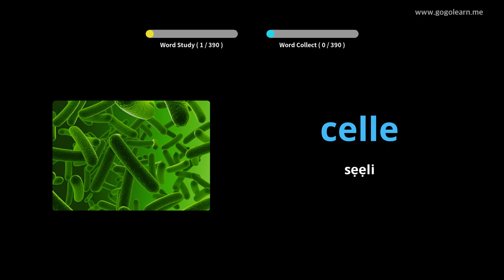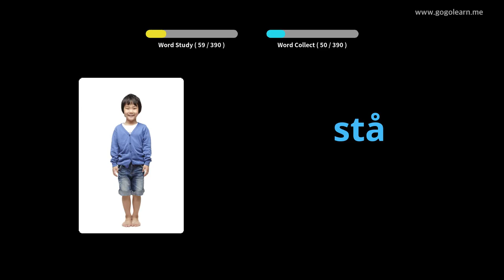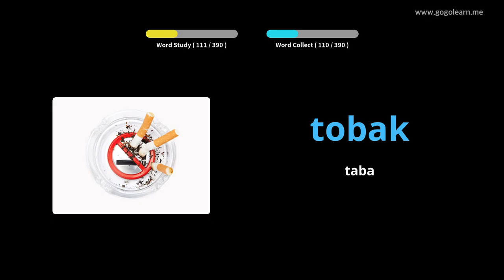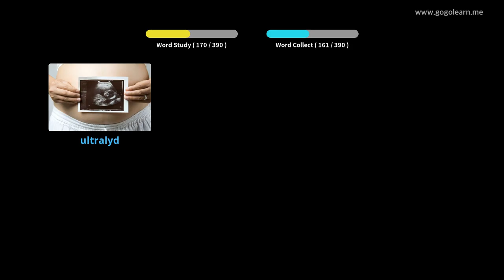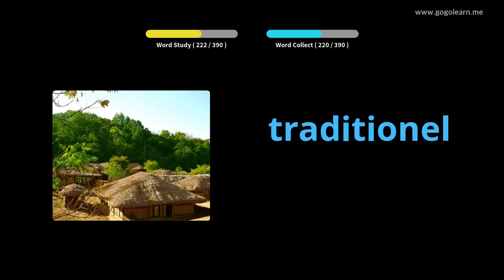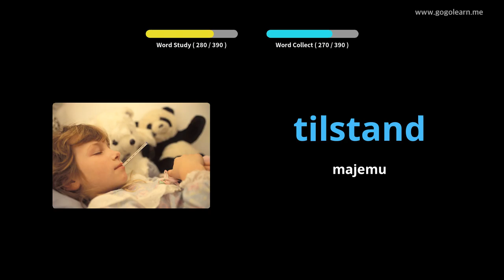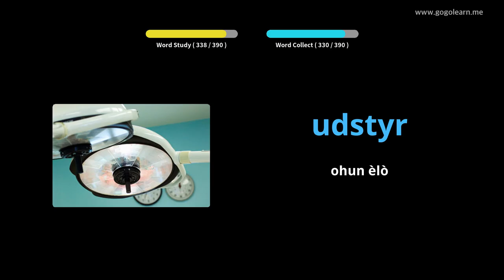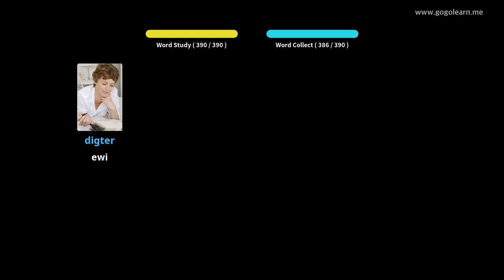Ile-iwe Atẹde Ẹkọ Danish ti 3 |Golearn